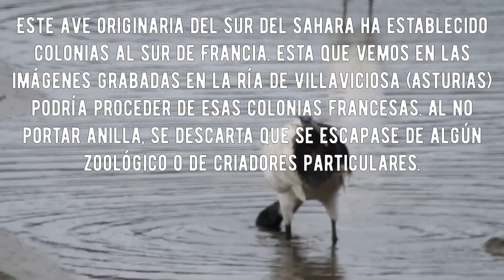ibis sagrado Asturias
Una de las pocas veces que un Ibis sagrado visita  el norte de la península ibérica más concretamente la ría de Villaviciosa